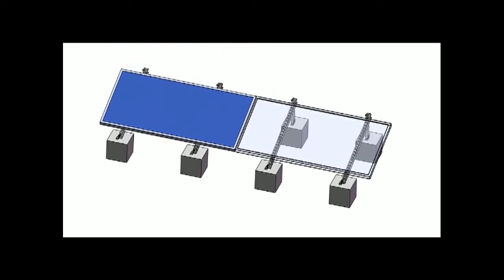Triangle Solar Mounting Strucutre Installation Guide | Corigy Solar